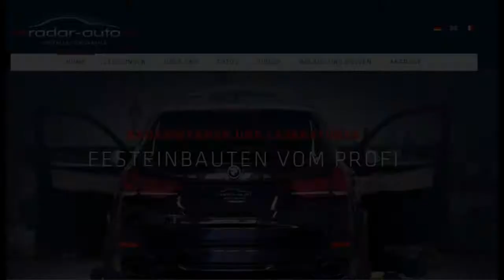Installation BMW X6M Radarwarner / Radar detector / Detecteurs de Radar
Installation BMW X6M Radarwarner / Radar detector / Detecteurs de Radar / Anti Autovelox -Professional Service Installation Garage Werkstatt Montage Einbau Mounting Heidelberg